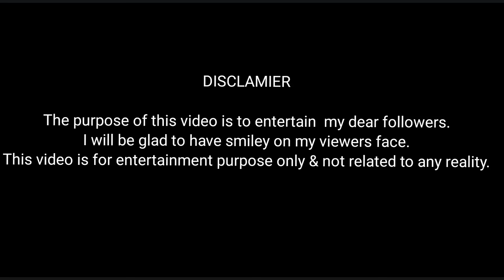rrr-naatu naatu part2😁full video song drawing meme||Jr ntr||Ram charan||Rajamouli||Funny drawing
naatu naatu full video song drawing meme
Ram charan,Jr ntr drawing meme
krishnendu designs
naatu naatu funny art
rrr drawing meme
rrr funny drawing
rrr animation
rrr dance
rrr dance video

naatu naatu video song meme||rrr||Jr ntr,Ram charan||Funny art meme||Drawing meme||Funny videos||drawing||Jr ntr, Ram charan crezy fun art||bollywood songs||meme videos||bollywood||animation||krishnendu designs

This video is created just for enterment purpose only don't  take it seriously.

naatu naatu song
funny art
funny videos
animation videos
bollywood songs
cartoon videos
entertainment videos
odia songs
telgu songs
cute art
tamil songs
Drawing meme